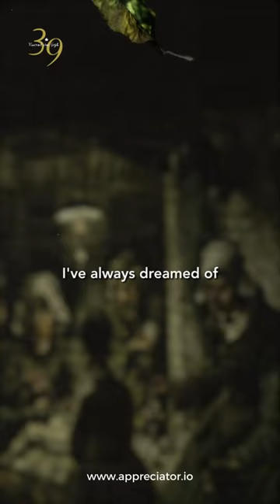A Van Gogh trip not to be missed in 2024 (exclusive to collectors) | Vincent van Gogh 39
Appreciator.io is proud to announce the limited release of the 2nd set of the Vincent van Gogh 39 collection for collectors.

🎁 The Benefits of Collecting the VG39 Include:
1️⃣ Discover Vincent van Gogh's Origins
- Get to know the earlier years of Vincent's career
- Understand the artist's motivations and his social relations
- Rediscover Van Gogh's innovation and creative thinking
- Unveil new information that adds value to Van Gogh's works

2️⃣ Support Heritage Preservation
- Become a foundation shareholder and contribute to the sustainability of Van Gogh Monuments
- Connect with high-level stakeholders in the region and have the opportunity to build new initiatives that support the foundation
- Carry the shareholder status as an advocate for cultural sustainability

3️⃣ Embark on an Exclusive Collector's Trip
- Experience the smells, sights, and tastes as Van Gogh did in his time
- Meet with community leaders and witness regional development through culture
- Have the privilege of exclusive organized tours not available to the public

4️⃣ Own a Pristine Collectible Made by Local Craftsmen
- Sourced entirely from materials native to the Netherlands
- Meticulous creation of over 14 native collaborators and 1000+ hours of craftsmanship
- A visually stunning art collectible that brings prestige and pride with a highly detailed silver leaf jewelry piece
- An aesthetic digital art collectible that captures the essence that links Van Gogh's art to the monuments he touched

ABOUT THE VG39 DIGITAL ART COLLECTION
The Vincent van Gogh 39 Digital Art Collection, established in an exclusive partnership between the Van Gogh Sites Foundation and Appreciator.io captures the stories of Vincent’s life and work in his hometown. Now, everyone can preserve his heritage by owning one of the 39 series of Foundation-certified Vincent Van Gogh Digital Art collectibles.

Appreciator.io is an experiential platform that collaborates with art institutions, art IPs, artists, influencers, and brands for heritage preservation. We conceptualize and create digital art, immersive experiences, and limited edition collectibles, which are then curated through the lens of the new wave of collectors in contemporary culture.